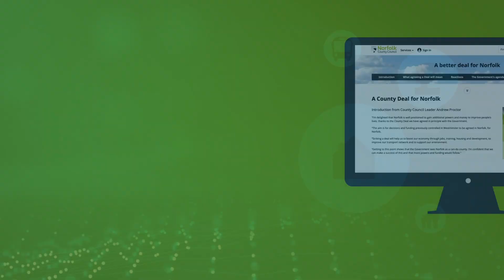A County Deal for Norfolk - Business and Skills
We value our business community in Norfolk from small to large. We want to attract more businesses with higher paid jobs to the county and create a better future for everybody living here. With that, we’d also like to improve the skills of people living in Norfolk so they can take advantage of business growth.
The consultation for the Norfolk County Deal is still running and will bring a total of £600 million over the next 30 years to our county.
Please share your views with our online form, and find consultation events in your area ➡️